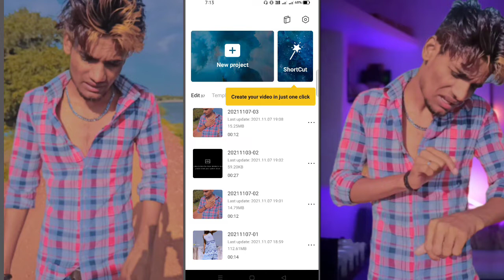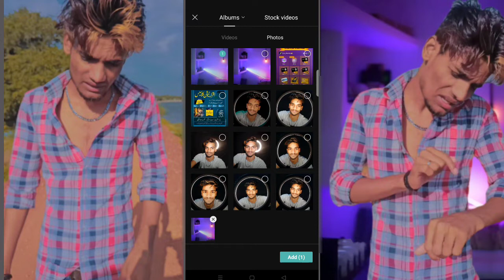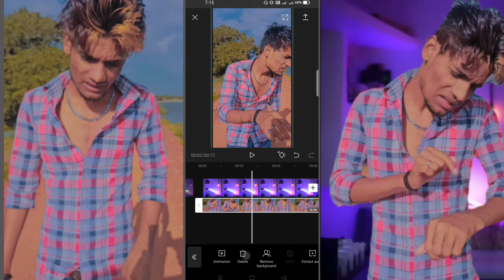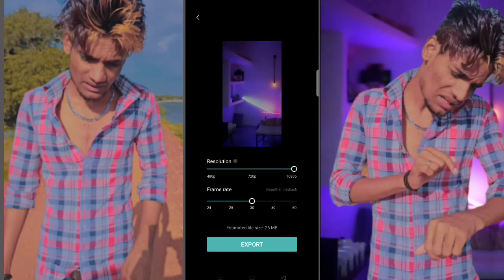How to background change video | background change video editing | video editing app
How to background change video | background change video editing | background change video editing app